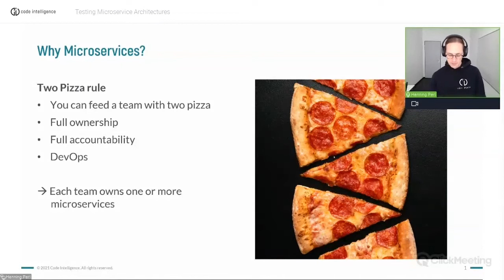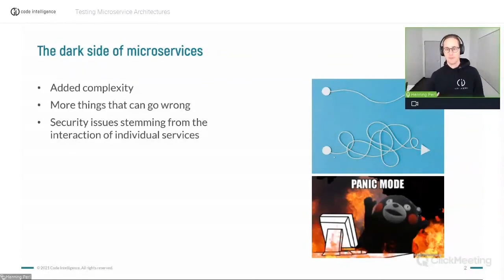Testing Microservice Architectures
This video is an excerpt from a recorded live coding session.